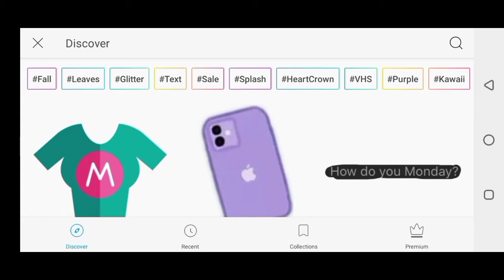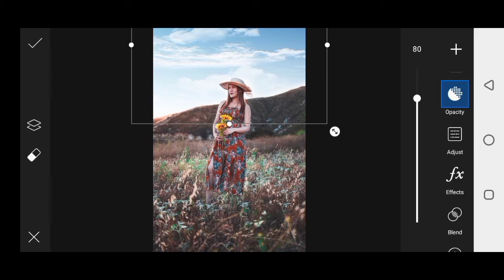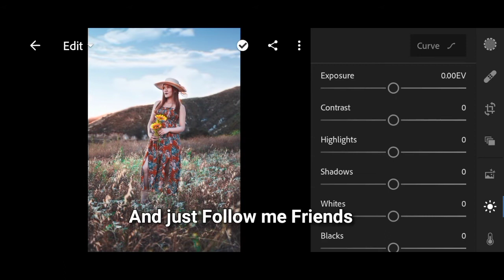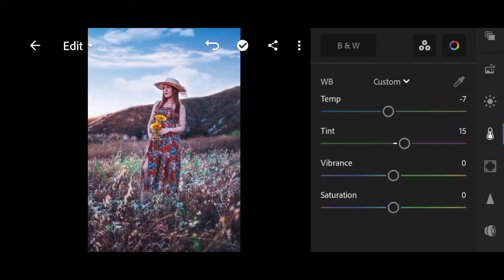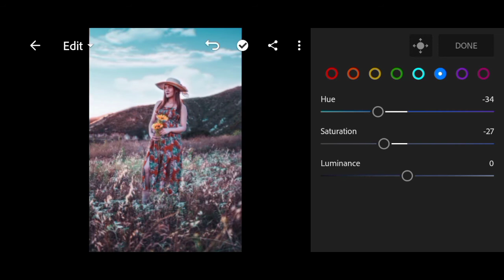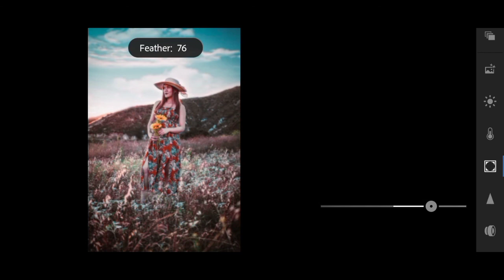How to add Sky and Color Grade your photo - Next Level Editing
In this video, I will show you how to add Sky in PicsArt and color grading in Adobe Lightroom Mobile App.

Some other My Fav Presets;